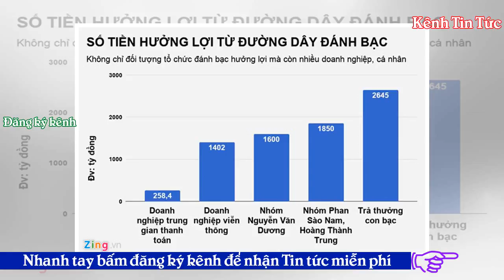Bản tin tối 17-3-2018 - Kênh Tin Tức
Ông Fred Plan, chuyên gia của công ty bảo vệ an ninh mạng FireEye, nhận định rằng  nhóm tin tặc Trung Quốc với bí danh TEMP Periscop tìm cách xâm nhập vào các công ty quốc phòng Mỹ để “tìm thông tin có lợi cho chính phủ Trung Quốc. Họ tấn công vào các công ty công nghiệp hàng hải Mỹ hoạt động tại Biển Đông hoặc cung cấp dịch vụ cho đối tác hoạt động trong khu vực này”. Theo ông Plan, “nhóm tin tặc Trung Quốc tìm kiếm những dữ kiện có giá trị chiến lược phục...